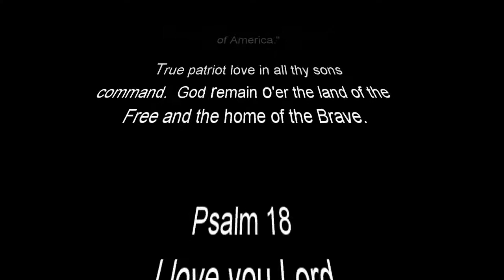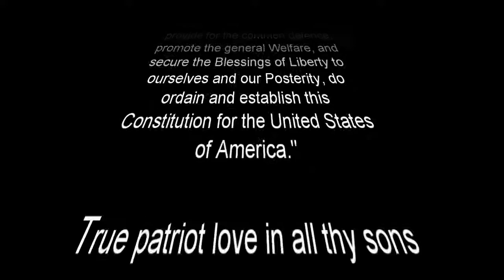Bar Sit Up Exercises